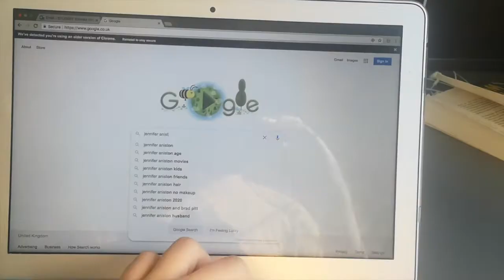"Rencontre en Ligne" by Howard of Effingham - ENGLAND - LONDON & SOUTH EAST (NATIONAL WINNER 16-18)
Verse 1

J’étais tout seul et assez triste,

Donc je suis allé en ligne,

Car j’espérais que je trouverais

L’amour de ma vie.

Mais rencontre en ligne n’est pas vraiment

Toujours une bonne idée,

Puisque certains gens sur l’Internet

Ne sont pas ce qu’ils semblaient.

J’ai rencontré une fille en ligne

Et elle était gentille.

Son visage était très joli

Dans les images de son profil.

Donc nous nous sommes arrangés

Pour sortir lendemain,

Mais quand je suis arrivé j’ai vu

Qu’elle était un boudin !

Pre-Chorus 1

Alors je suis parti,

Très rapide.

Elle n’est pas la fille pour moi.

Donc je vais aller en ligne

Et essayer une autre fois.

Chorus 1

L’amour !

Le trouver est difficile,

Surtout quand tu comprends

Qu’elle n’est pas vraiment jolie.

Elle avait eu une chirurgie plastique

Et c’était désastreux !

Si tu n’es pas attentif,

Tu pourrais être malheureux.

Verse 2

Je suis allé en ligne encore,

Et j’espérais cette fois

De rencontre une personne qui

Ne sera pas sournois.

Mais si j’avais su à quel point

J’étais incorrect, (What an idiot!)

Je ne l’aurais pas fait du tout

Ou j’aurais été très suspect.

J’ai rencontré une autre fille -

Elle était magnifique !

J’ai cherché ses photos pour vérifier

Qu’ils étaient authentiques.

Elle m’a dit de la retrouver

Au restaurant de gastronome,

Qu’elle était un homme !

Pre-Chorus

Très rapide.

Il n’est pas la fille pour moi.

Chorus 2

L’amour !

Qu’elle n’est pas vraiment une fille.

Il a une barbe, beaucoup de graisse,

Et il est très vieux.

Rap Break

You gotta to be careful quand tu rencontres en ligne,

Car certains personnes aren’t always who they seem.

You need to check que ses photos sont vraies,

Et si elles ne sont pas, well then you better get away.

When I went online again, j’ai cherché une fille,

Mais quand je l’ai vu, she wasn’t pretty enough for me.

And even if i found a girl qui n’était pas affreuse,

Si elle ne répondais pas, well I guess I’ll forget her.

There was this one quite pretty girl que j’ai rencontré,

Et nous avons parlé en ligne ; we texted every day.

Elle me semblait très sympa, we got along quite well,

And then one day she asked me si je venirais chez elle.

I thought about this for a while, et je me suis rappelé

Ce qui s’était passé avant, but let’s do it anyway!

I walked round to her house ; elle habitait près de chez moi,

Mais son père est sorti avec un pistolet !

Pre-Chorus 3

Très rapide.

Je ne veux jamais essayer autre fois !

Chorus 3

L’amour !

Que son père n’est pas docile.

(Spoken)

Il avait un pistolet, je dis !

Et il semblait vigoureux !

(Sung)

Outro

L’amour ! (L’amour !)

Le trouver est difficile, (Le trouver est difficile !)

Surtout quand tu penses que

Rencontre en ligne est très facile.

Être mangé par un ours,

J’estime que c’est mieux.